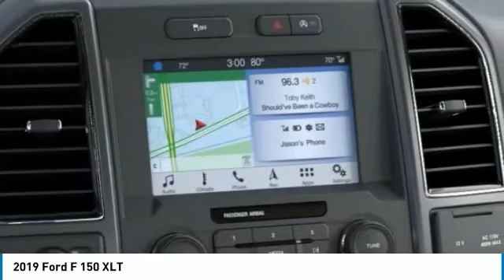2019 Ford F 150 Hudson WI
2019 Ford F 150 XLT

Hudson Ford
2020 Crest View Drive

Don't miss this 2019 Ford. Make a great choice today with this must-have pickup-truck. Learn more about this pickup-truck by contacting the dealership today and own it today.